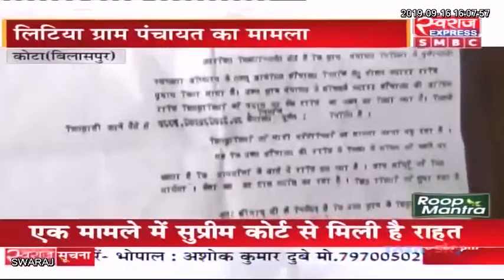Kota News CG: शौचालय की राशि के लिए भटक रहे ग्रामीण